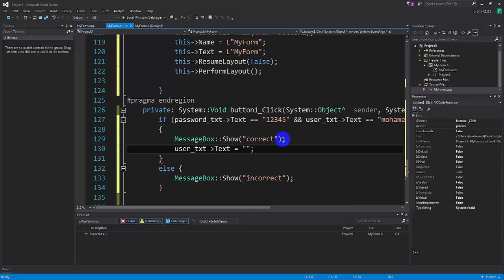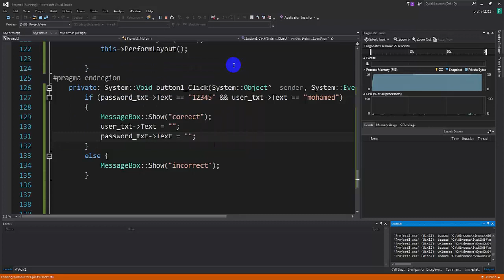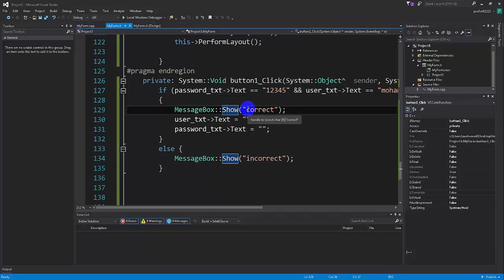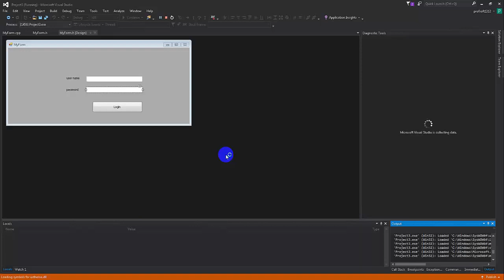Visual c++ gui [ARABIC] - Login form